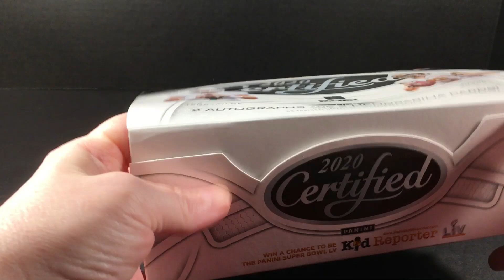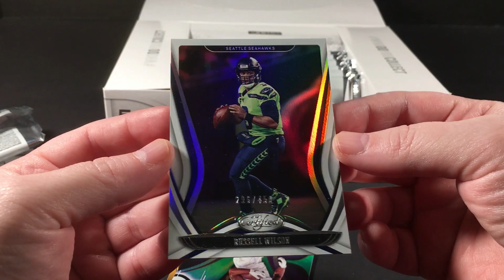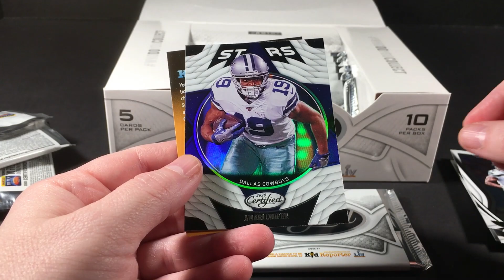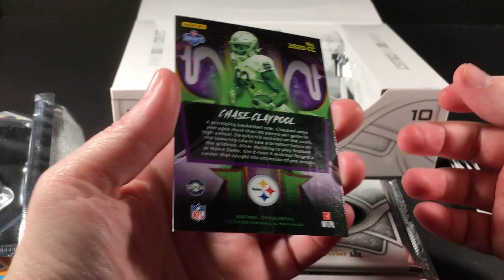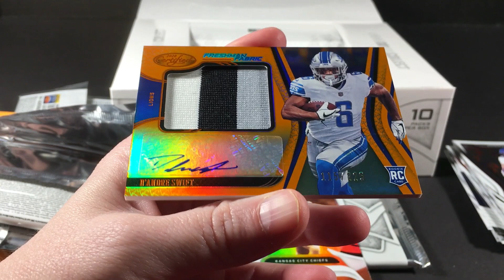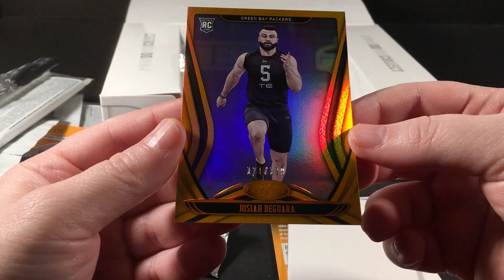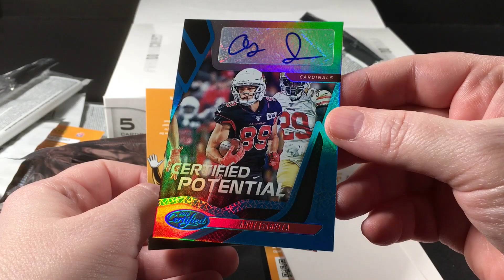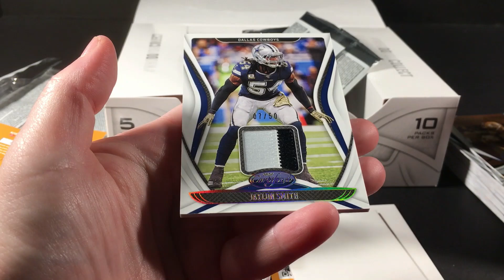2020 Panini Certified Football Hobby Box Break w/ 2 Autos & 2 Relics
It took a while, but I'm finally getting around to opening my first hobby box of 2020 Certified football. Each box delivers a total of four hits, with the hope, of course, being for a big RPA pull.